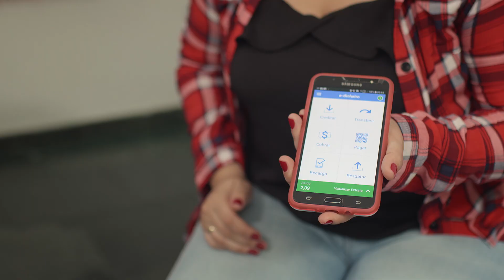Planeta Solidário - Trailer Série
Planeta Solidário
2021 | 13 episódios (26 min) | Brasil
Dir.: Renato Tapajós

Planeta Solidário é uma série para televisão de 13 episódios de 26 minutos sobre a economia solidária. Cada episódio trata de um tema relacionado a este modo de produção e organização social e apresenta experiências bem sucedidas, políticas públicas e estratégias de gestão alternativas ao modelo capitalista.